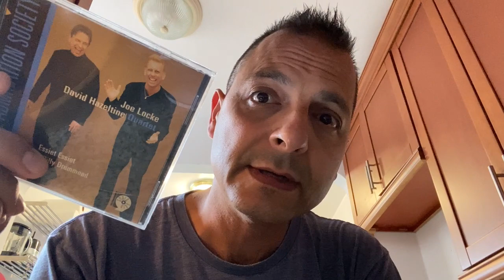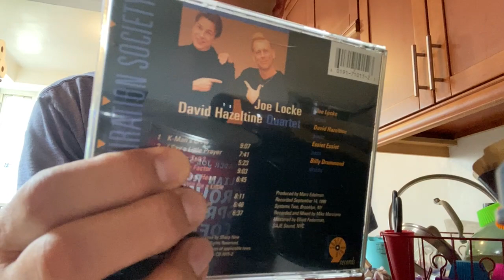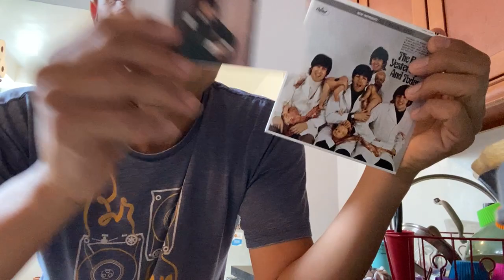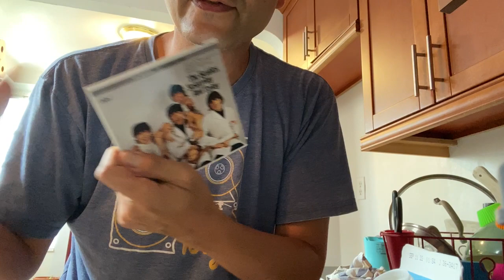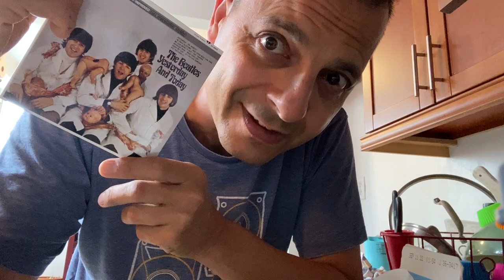Morning After RIDE JAMS 9.10.22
Too tired after the gig to share from the car last nightttt, so welcome to my morning coffee ritual!